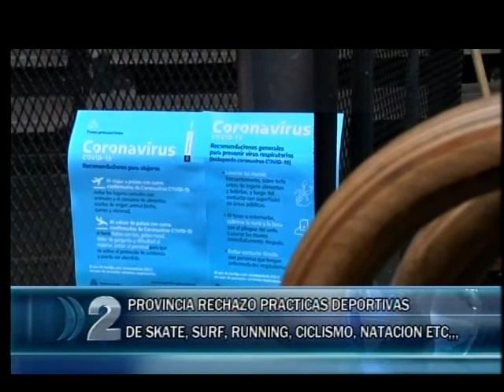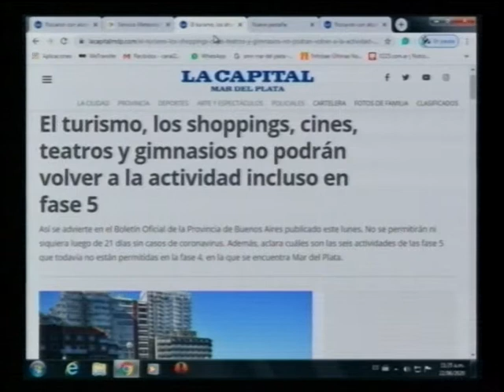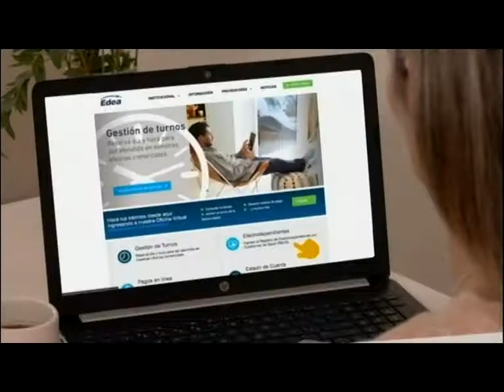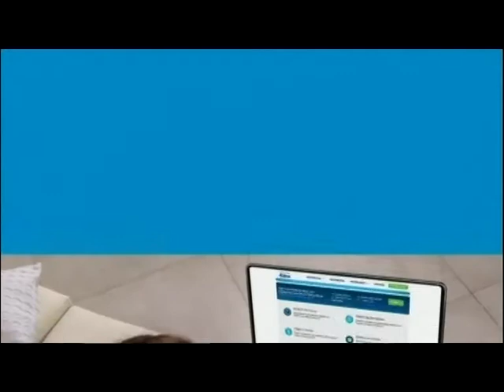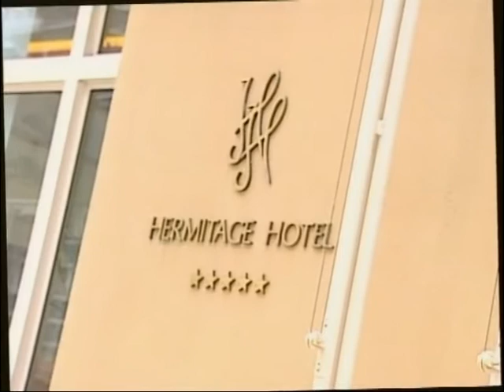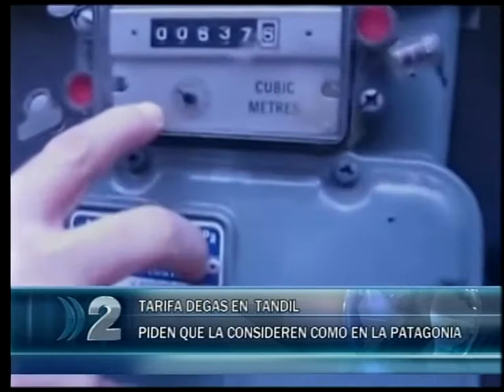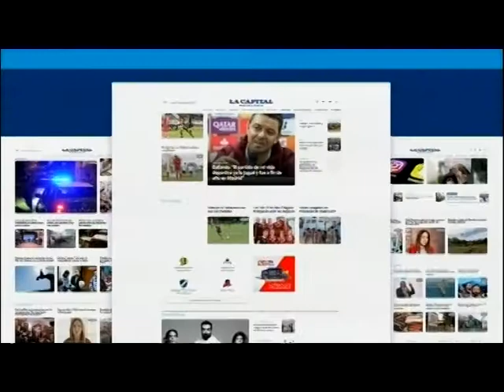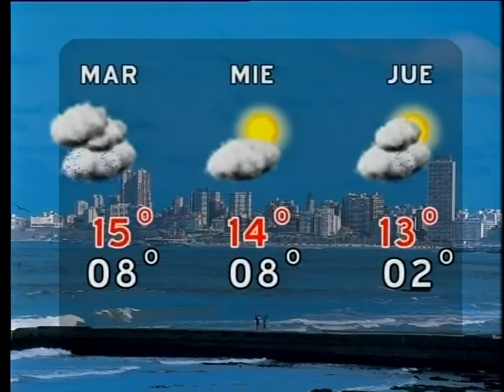NOTICIERO CANAL 2 DE MAR DEL PLATA 22 06 2020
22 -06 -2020 NOTICIERO CANAL 2 DE MAR DEL PLATA SEGUNDA EDICIÓN.